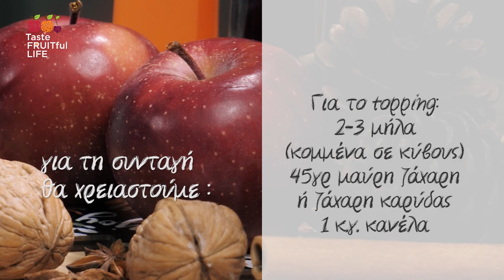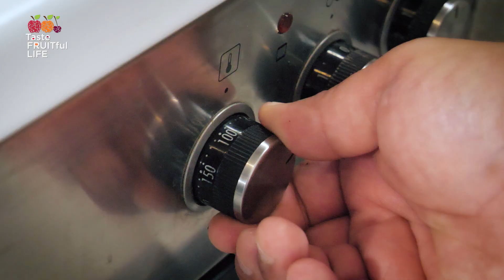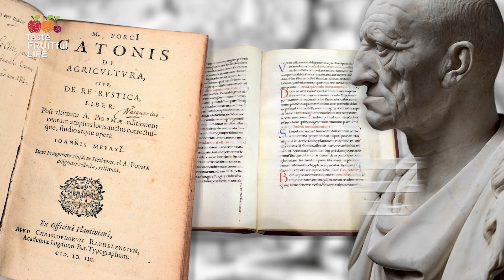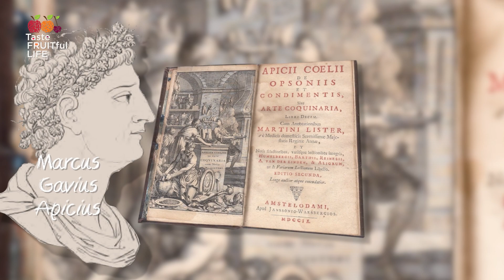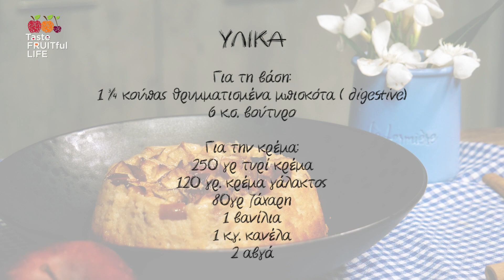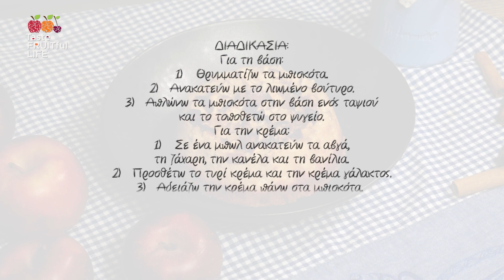Taste FRUITful Life | Apple Cheesecake by Chef Giannis Singelakis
The three-year campaign, concerning the promotion of European fresh fruits is addressed to the markets of Norway and Serbia. The informational and promotional program “Taste FRUITFul Life” is implemented by the Consortium of two Producer Organizations that cultivate high-quality fruits such as peaches, nectarines, apples, cherries and more.
The main objective of the campaign is to provide information on the quality of European peaches, cherries, apples and nectarines in order to highlight European history, tradition and experience in fruit production and processing. The attention is drawn to the high production standards in order to guarantee safety and quality of food products.

Funded by the European Union. Views and opinions expressed are however those of the author(s) only and do not necessarily reflect those of the European Union or the European Research Executive Agency (REA). Neither the European Union nor the granting authority can be held responsible for them.